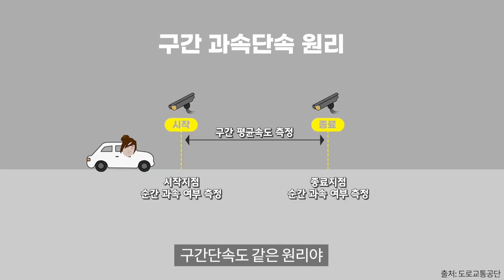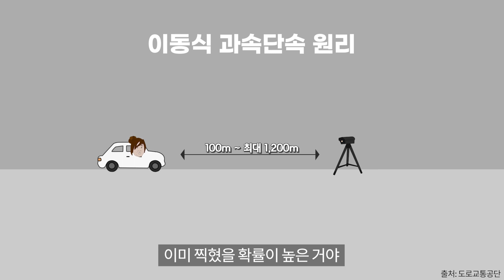경찰이 이 영상을 곧 삭제할 겁니다ㅣ과속 단속 카메라의 ‘3가지’ 작동 원리ㅣ안물살궁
과속하면 집으로 날아오는 상품권…
과속 단속 카메라는 도대체 어떤 원리로 작동되길래
어떨 때는 찍히고, 어떨 때는 안 찍히는 걸까?